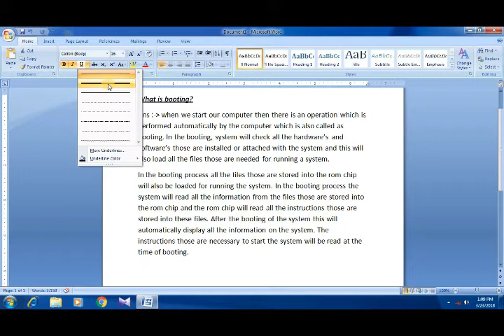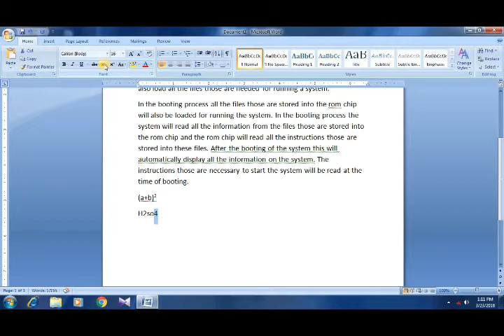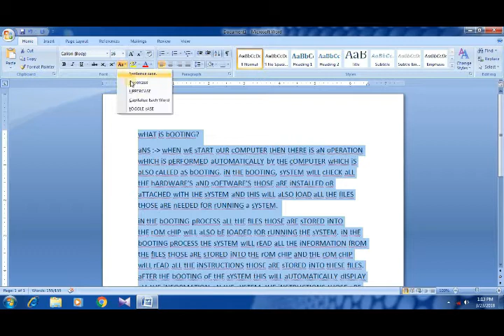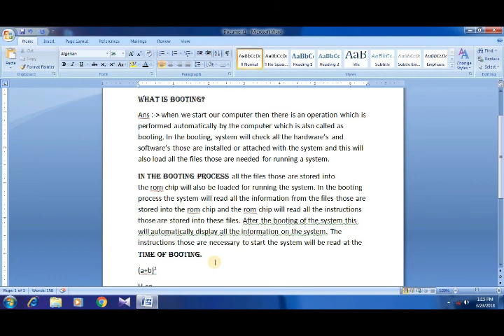Genius Computer Centre. MS WORD PART 1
GENIUS COMPUTER CENTRE
MS-WORD PART -1
Presenter & creator: Mr.Ashis Das
Language:BENGALI
Date:03/04/20184